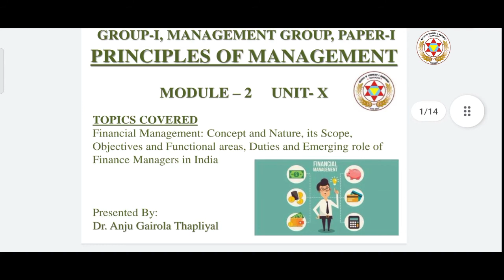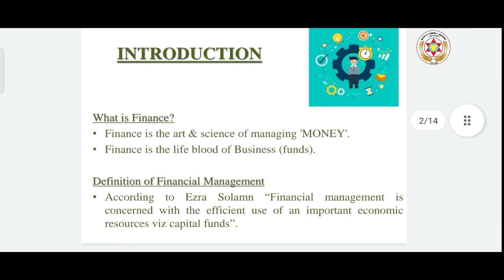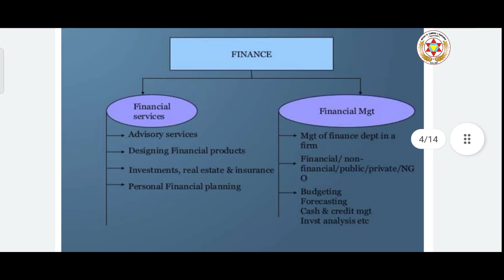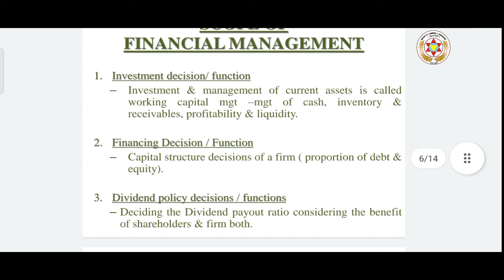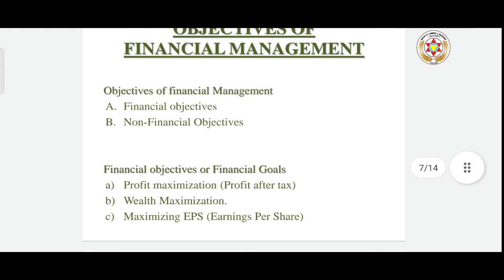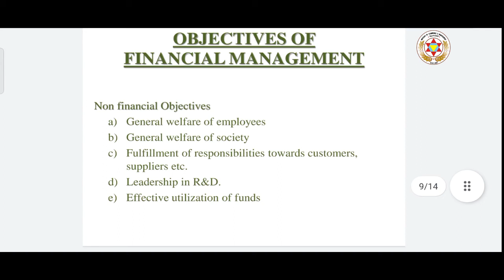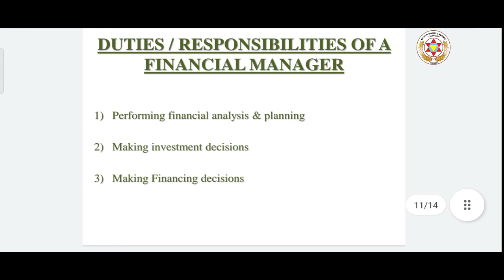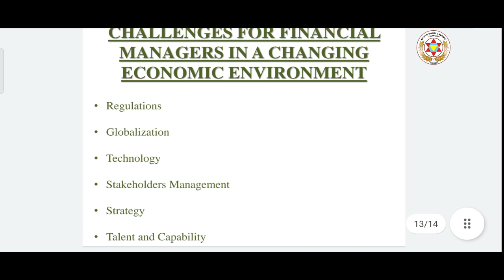Principles of Management - Module 2,Unit 10 - B.Com (H)-1st sem, M.Com -1st sem,BCom(CA)-1st year